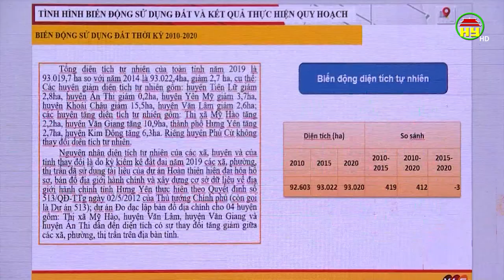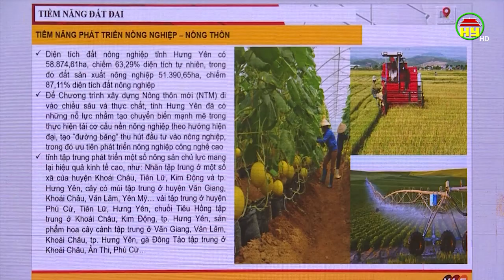Đẩy nhanh tiến độ hoàn thành Quy hoạch tỉnh Hưng Yên